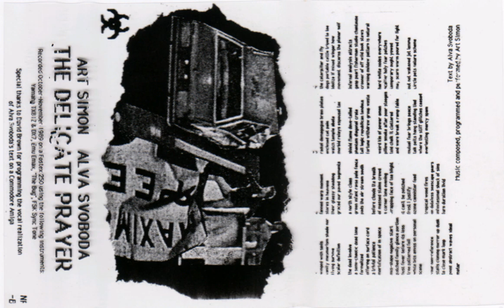Art Simon & Alva Svoboda - The Delicate Prayer